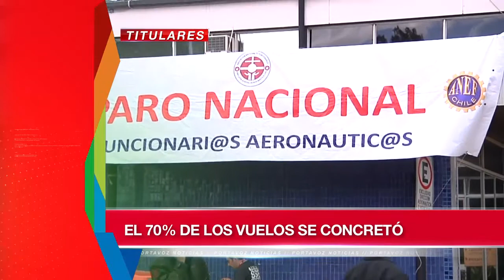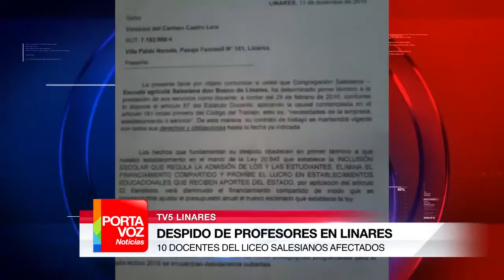PORTAVOZ NOTICIAS 17 DE DICIEMBRE DE 2015 (BLOQUE 1)